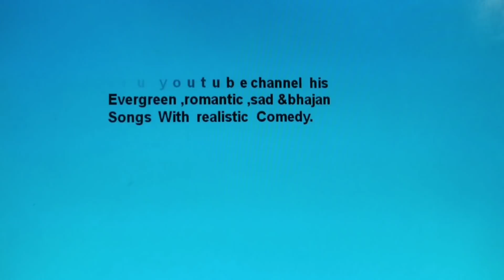aaiyan jiban rem jibana kana.. II NEW HO MUNDA VIDEO 2020 II NEW HO VIDEO II HO MUNDA VIDEO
MAKING VIDEO